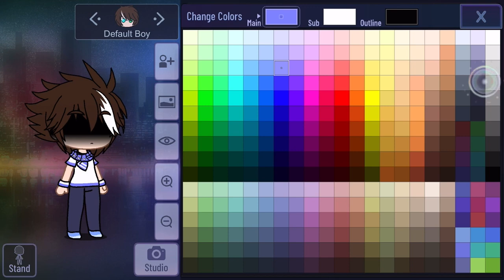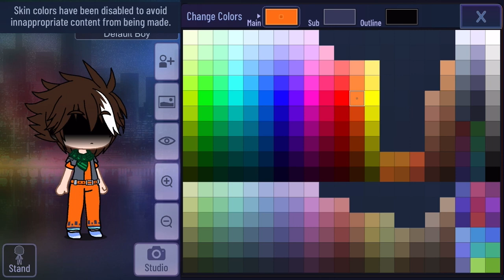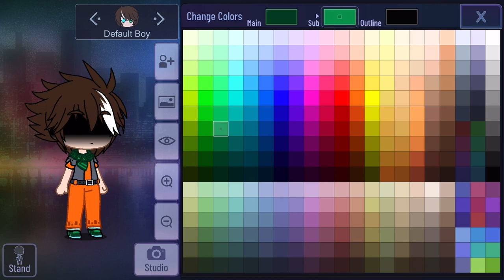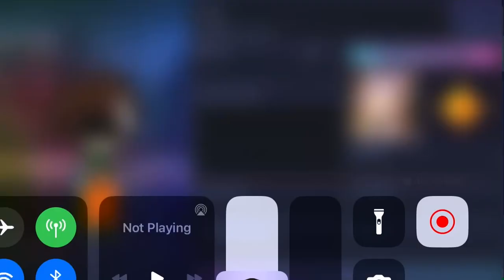Character creation: Valt Liang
Time to introduce a electrifying new character when I create Valt for upcoming project within The Elemental Sages universe